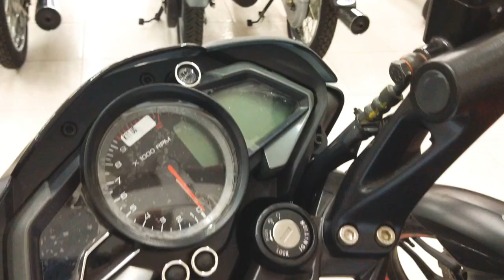Pulsar 160 NS Blanco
Nueva Bajaj Pulsar 160 NS Color Blanco. Encendido electrico, encendido de pedal, asombroso diseño, calcomanías en los rines, tacómetro digital.
Excelente alternativa entre las motos 125 y 200.